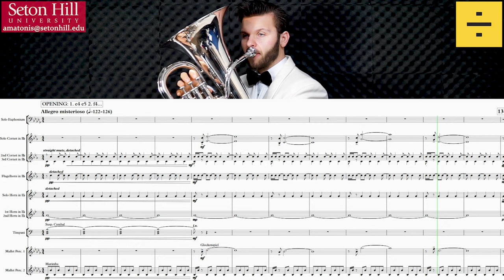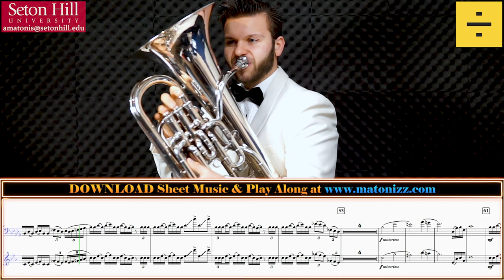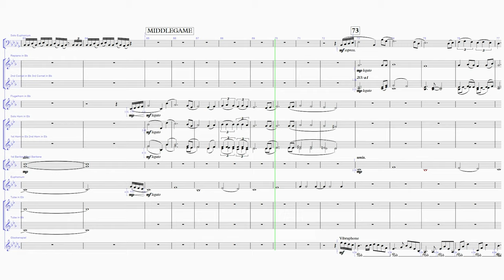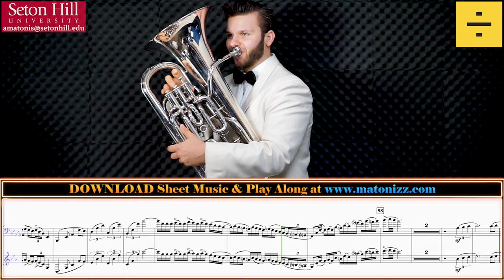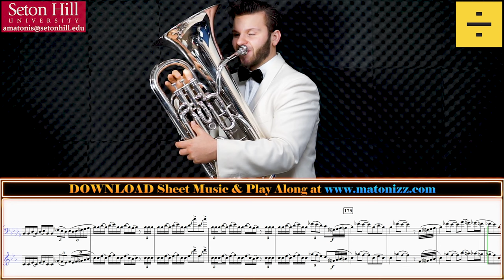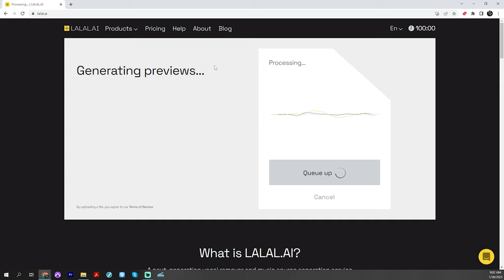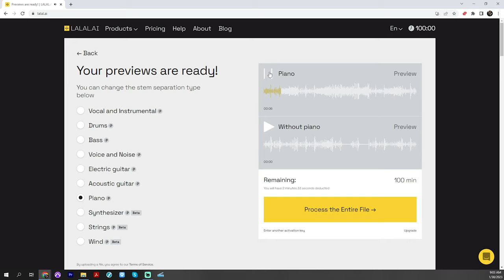MOST INSANE HARD Euphonium Solo "The King's Gambit (Reimagined)" by Matonizz for FULL BRASS BAND!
Be sure to check out a next-generation music source separation service for fast, easy and precise stem extraction. Remove vocal, instrumental, drums, bass, guitar, synthesizer, wind and string instruments, and piano tracks without quality loss.

Happy Monday Friends! We have a Brand New Euphonium Solo with Brass Band Version of "The King's Gambit" arranged for you by Anneke Kamerman today. This piece was commissioned by Fabien Décaillet as a gift for his newborn son, Alexis. "The King's Gambit" is aimed at including elements of modern progressive style alongside a more standard virtuosic euphonium style commonly featured in traditional euphonium repertoire.  The compositional style focuses on complex and highly syncopated rhythmical grooves with a minimalist harmonic style, found in modern-day rock and pop music. The piece demonstrates extreme range, finger dexterity, coordination of multiple-tonguing techniques, flexibility, and breath control which are normally expected in academic repertoire.

Instruments Used:
Bb Trumpet:

Jason Allison (Principal French Horn at RCBB)
Instrument Used:

Ross Cohen (1st Baritone at RCB)
Instrument Used:

Vlatlos (Drums)

Included Parts:

The piece is written for standard British-style brass band. This set of parts includes supplementary parts with alternative keys for French Horns in F, and bass clef parts for the relevant low brass instruments.  Below is the full listing of parts with the available substitutes.

Instrumentation:
Solo Euphonium T.C.
Solo Euphonium B.C.
Soprano Cornet in Eb
Solo Cornet in Bb
Repiano Cornet in Bb
2nd Cornet in Bb
3rd Cornet in Bb
Flugelhorn in Bb
Solo Horn in Eb
Solo Horn in F
1st Horn in Eb
1st Horn in F
2nd Horn in Eb
2nd Horn in F
1st Baritone T.C.
1st Baritone B.C.
2nd Baritone T.C.
2nd Baritone B.C.
1st Trombone T.C.
1st Trombone B.C.
2nd Trombone T.C.
2nd Trombone B.C.
Bass Trombone
Euphonium T.C.
Euphonium B.C.
Tuba in Eb
Tuba 1 & 2 in B.C.
Tuba in Bb
Tuba 3 & 4 in B.C.

The game (and the piece) is divided into three major sections which correlate to stages and specific moves in a chess match.

1) Opening: 1.e4 e5 2.f4...
2) Middlegame, including Queen Sacrifice (cadenza section)
3) Endgame

The overarching design of the piece is shown in the interplay between the euphonium and the ensemble.  In the early stages of the piece (the game), the soloist and the band trade blows, but everything shifts at the Queen Sacrifice with the euphonium taking dominance in the game.  The Endgame plays out the euphonium’s attaining a position so strong that Checkmate# is inevitable.

0:00 - Opening: 1.e4 e5 2.f4...
2:00 - Middlegame
4:23 - Queen Sacrifice
5:19 - Endgame
6:17 - Checkmate#
6:22 - lalal.ia